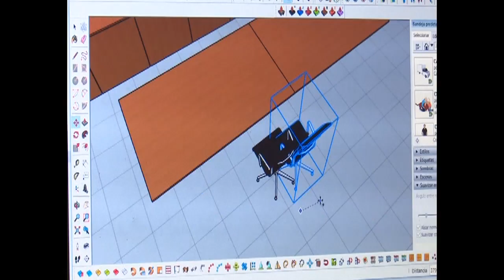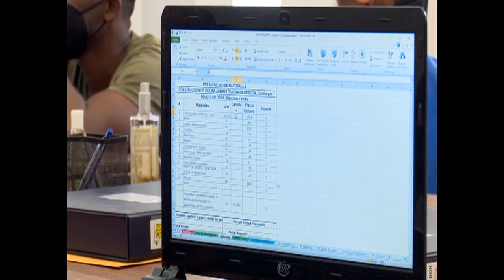Expone MIPYME cienfueguera resultados de su desempeño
13 MIPYMES se han aprobado por el Ministerio de Economía y Planificación en Cienfuegos. DINS es pionera en su desempeño con unos de diez contratos con prestigiosas empresas del territorio, lo que afianza el desempeño de este nuevo actor económico.